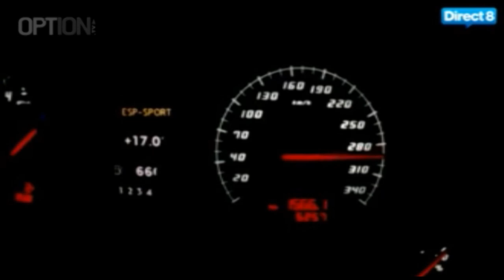Extrait "Direct Auto" : Road Movie 2010 Episode 02 (Option Auto)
Extrait "Direct Auto" sur Direct 8 - Émission du 25/09/2010 - Road Movie Option Auto 2010 dans le Périgord - Option Auto n°185 (Août/Septembre 2010) -